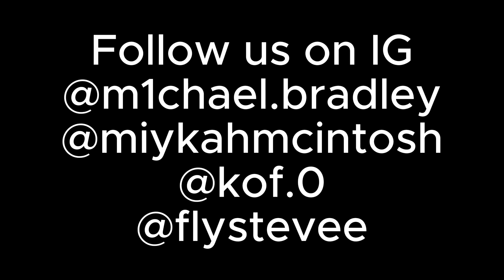Steady Playmaking w/ Dj Wayne (EP.7) pt 2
Welcome back Playmaking family. Back with part 2 sorry for the delays had some technical difficulties but we hope y’all enjoy this jam packed episode with our guest Dj Wayne. Relax and most definitely enjoy .